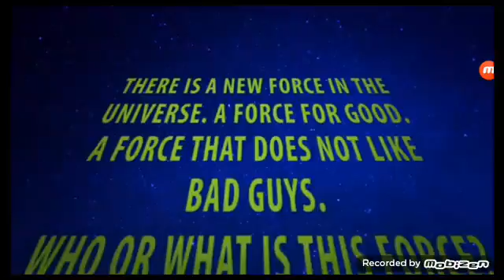Bad guys have to die song :):):):)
Sms